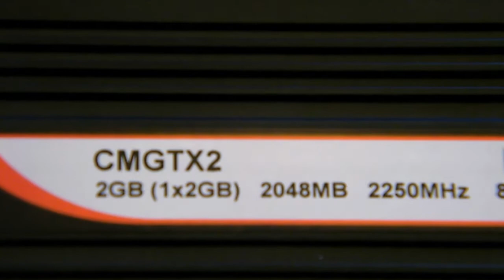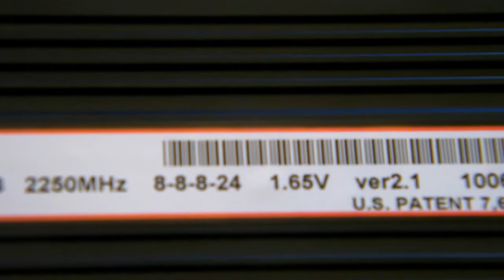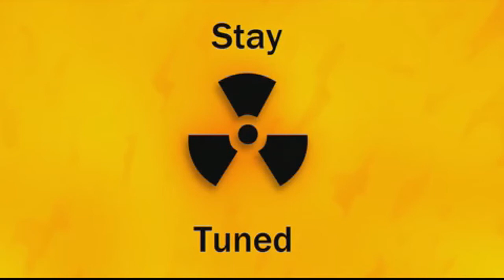Corsair Dominator GTX2 @2250Mhz 8-8-8-24 Fastest X58 Memory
Next part for my new build Project Sellafield which is well underway